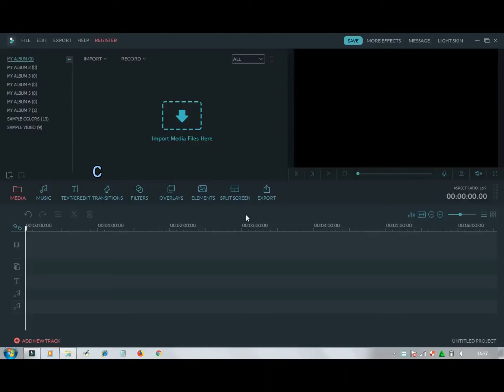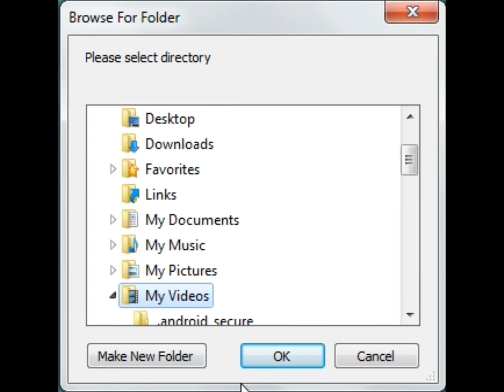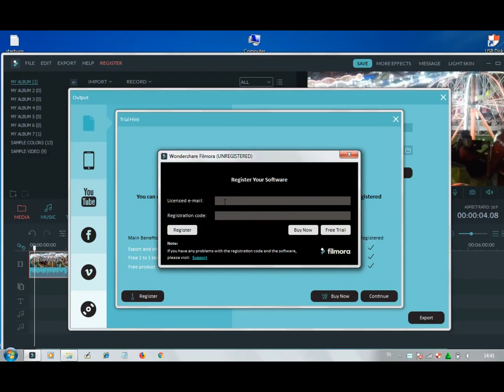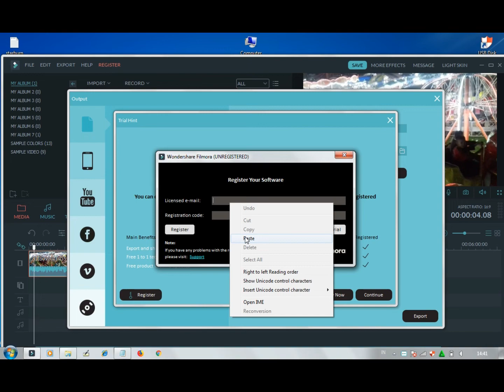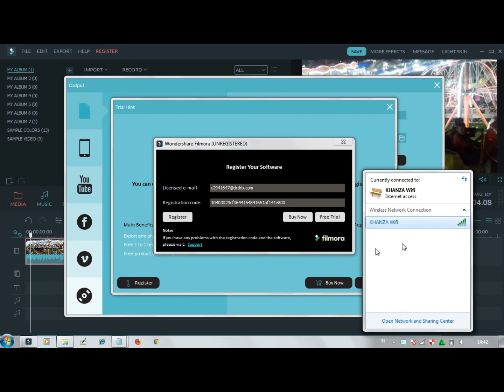cara menghapus watermark filmora sangat mudah di pelajari pemula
dengan hanya mengikuti cara di video ini kamu dengan mudah
menghapus watermark filmora secara cuma cuma
kamu tidak akan bingung mempelajari.karena di video ini
kamu akan di pandu dengan telaten. dan kamu bisa mendapatkan
encode filmora disini
dan kamu bisa mengikuti juga cara menyimpan encode filmora
di video berikutnya dan ini encode filmora